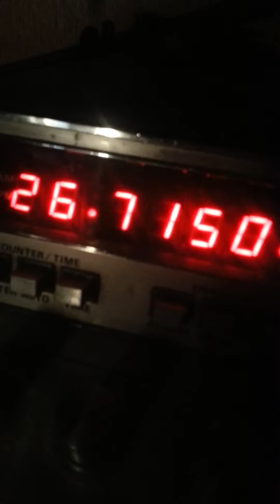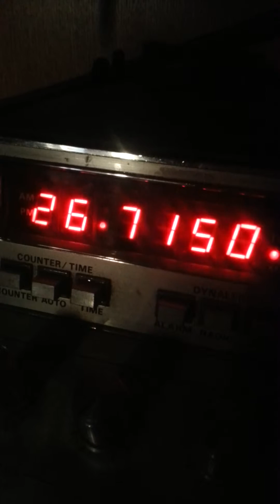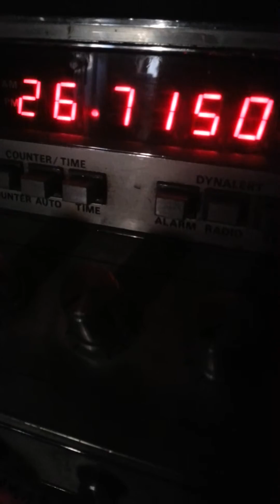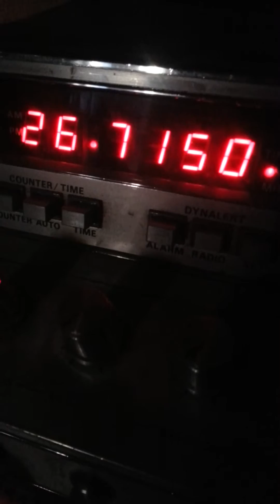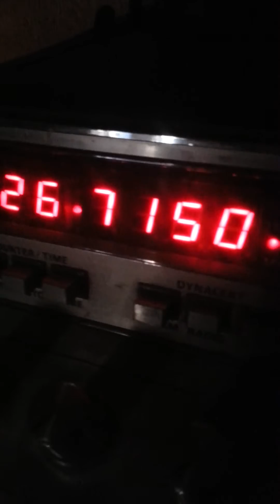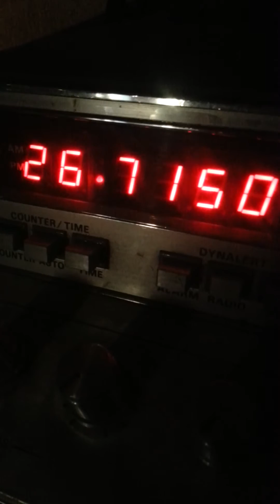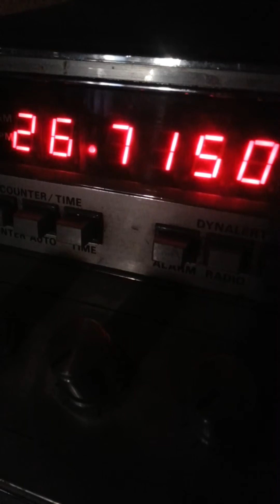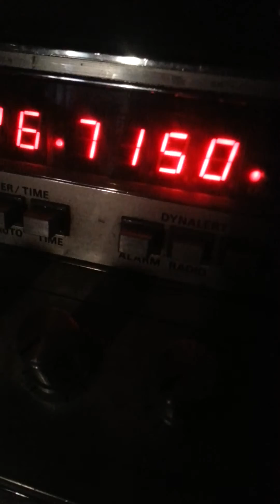Y seguimos com el chou de prezi